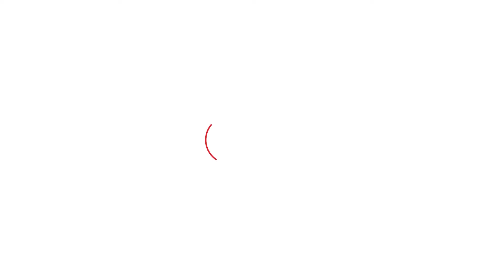Exclusive: Maratha Virender Verma की Saini-Khattar की हार की भविष्यवाणी! रोड़ समाज करेगा उलटफेर?।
Exclusive: 'Saini-Khattar दोनों भारी पटखनी खा सकते हैं'- वीरेन्द्र मराठा,अभय के समर्थन में खट्टर को हराने की कर गए भविष्यवाणी। करनाल सीट पर रोड़ समाज करेगा बड़ा उलटफेर?